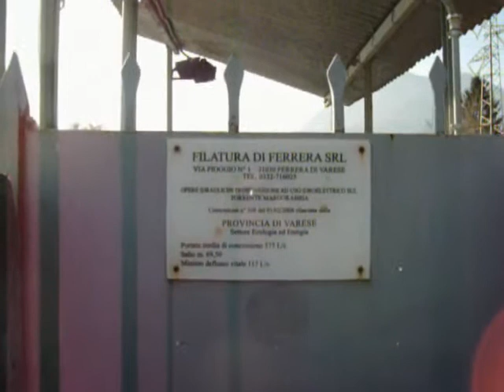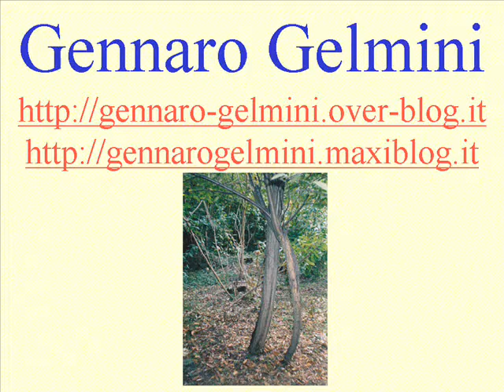Elettricità dall'acqua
Come fare? Gennaro Gelmini ci porta in visita alla centrale idroelettica di Ferrera di Varese, dove si genera energia elettrica dall'acqua per l'appunto, per soddisfare il fabbisogno di elettricità della popolazione, by Gennaro Gelmini